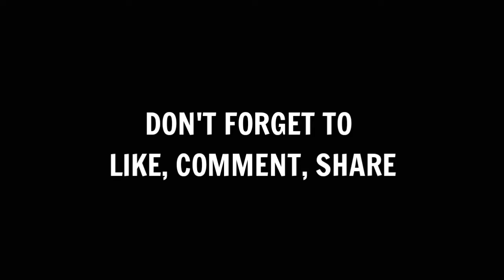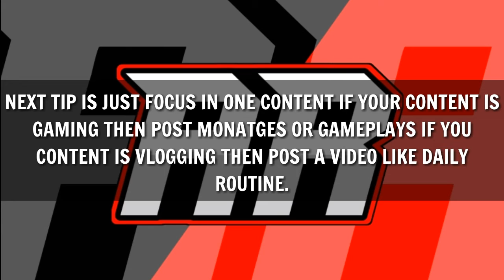HOW TO GET 1,000 SUBSCRIBERS FAST| Alien RangerYT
Hi guys Thank You for clicking this video i hope you guys enjoyed it.

What is Mobile Legenda Bang Bang?

What Should i Do on my next video??